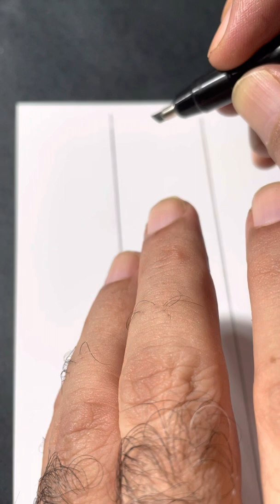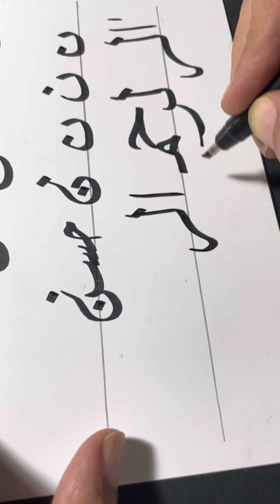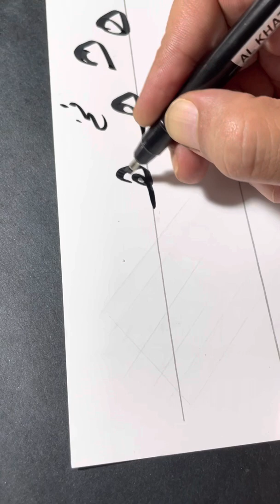1 / تعليم حروف النسخ والرقعة والديواني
تعليم مبسط للحروف ( ا. ل. ن. ق. هـ. )